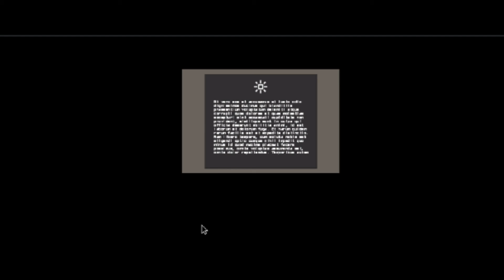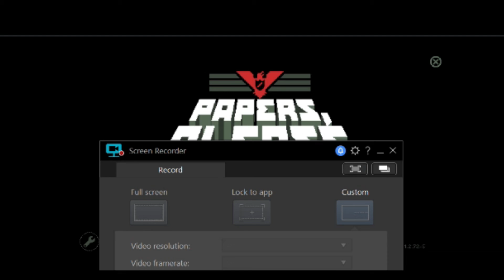Papers, please.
At the end of the recording think it was funny to pop out but HMMMMM

Mats :)))